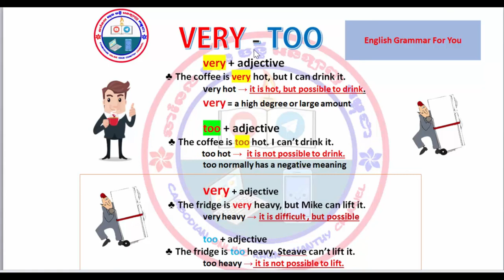Learn how to use very and too